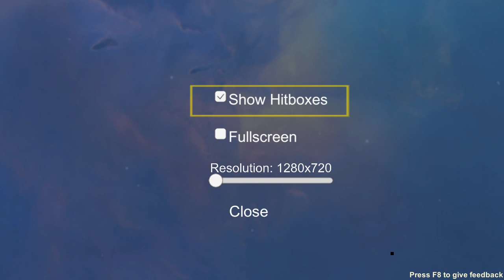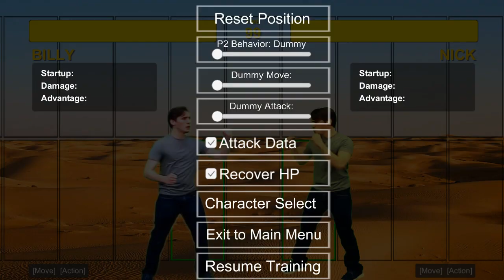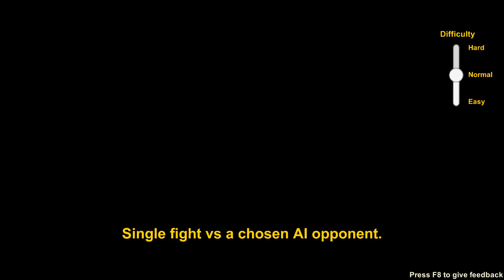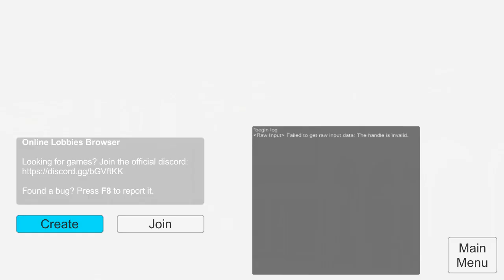Mega Knockdown: Quicky-Dicky Gameplay Demo, 11/7/2022